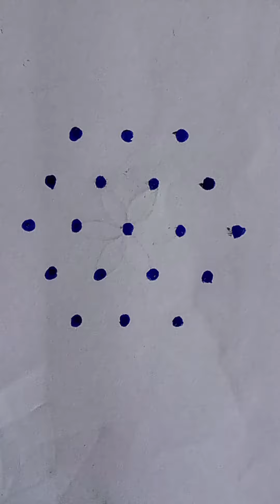5*3 dots rangoli ll one minute rangoli ll beautiful tipkyanchi rangoli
5*3 dots rangoli ll one minute rangoli ll beautiful tipkyanchi rangoli

rangoli art
rangoli design